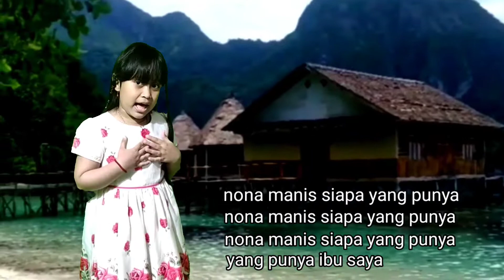Nona Manis/Lagu Daerah Maluku/Cover Yohana Kalalo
Hai...Teman teman...
Video youtube ini berisi tentang lagu anak anak terpopuler,lagunya anak indonesia,belajar,bermain,dan hiburan.
Terima kasih...

Terima kasih...